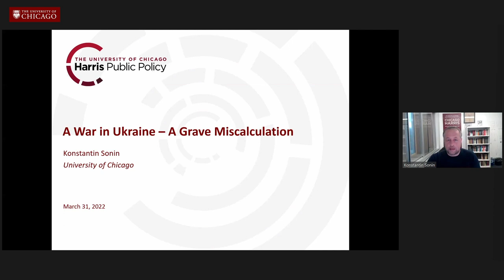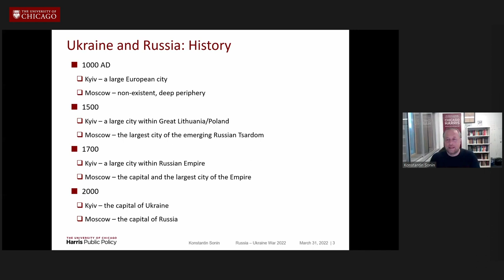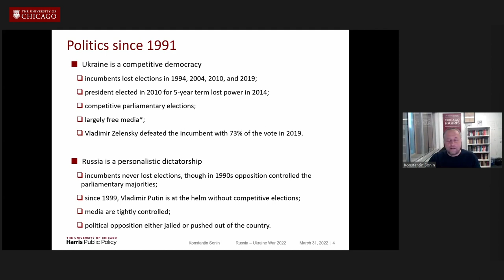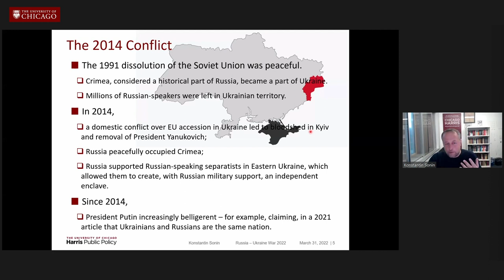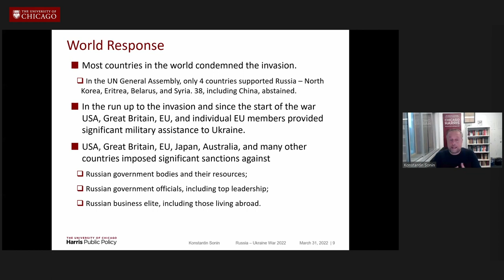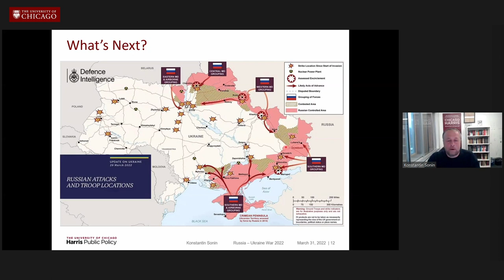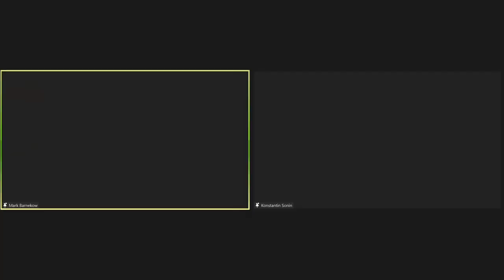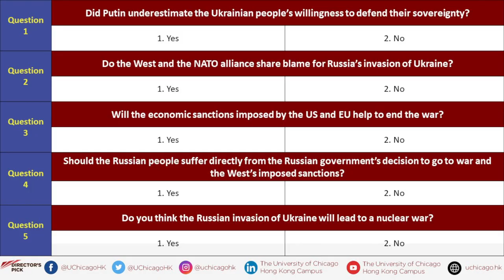Director’s Pick: War in Ukraine – A Grave Miscalculation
Director’s Pick
War in Ukraine – A Grave Miscalculation

In late February, Russian President Vladimir Putin sent Russian troops into Ukraine, sparking the greatest land conflict in Europe since World War II. He declared on state television that the military assault was for the “demilitarization and denazification” of eastern Ukraine.

Announcing the attack was “unprovoked and unjustified”, the United States government has since issued severe sanctions in coordination with European allies. In addition to removing Russian banks from the global SWIFT financial messaging system, the U.S. has banned imports of Russian oil and natural gas.

Since the start of the war, the Kremlin has severely restricted news and free speech, blocking access to social media platforms, Western media, and independent news sites in the country. A law to punish the spread of “false information” with a 15-year prison sentence has also been enacted.

Professor Konstantin Sonin, John Dewey Distinguished Service Professor of UChicago Harris School of Public Policy, was on sabbatical leave in Russia and left ten days after the war began. Professor Sonin will join us and share his personal first-hand observations and insights on the impact of the crisis in Ukraine. Professor Sonin will help the audience understand:  the current environment in Russia and what Russians know and think about the war? What will be the economic consequences of the war on Russia and its citizens? And, how the conflict is reverberating across the world?

Speaker
Professor Konstantin Sonin
John Dewey Distinguished Service Professor
Harris School of Public Policy

Moderator
Mark Barnekow (MBA '88)
Executive Director
The University of Chicago Francis and Rose Yuen Campus in Hong Kong

Opening  - 0:00
Speaker Introduction – 1:15
Professor Konstantin Sonin’s Sharing – 2:19
Discussion – 29:30